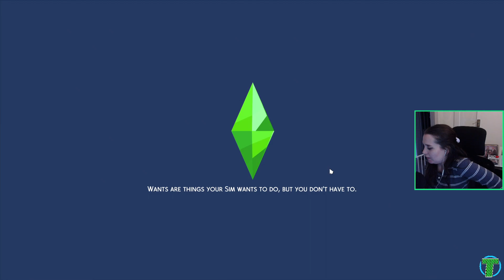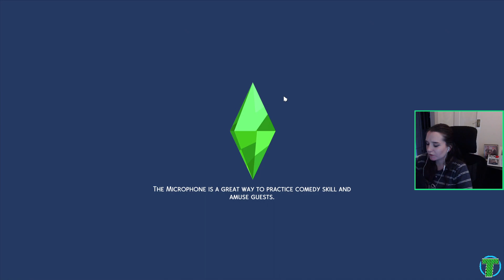Let's Play Horse Ranch! | Part 1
T Plays - The Sims 4 Horse Ranch Rags to Riches - Ranch Style!

Episode 1 to a series I have started Playing the Sims 4 Horse Ranch Addition

Create a Sim, Speed Build starter home, and first bit of game play, enjoy!

T